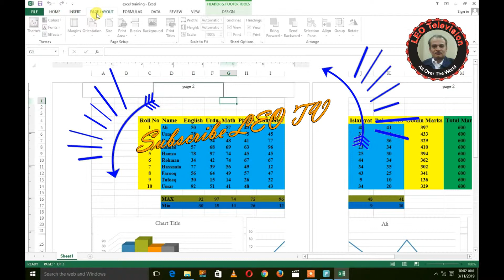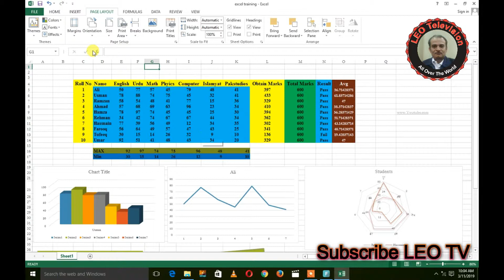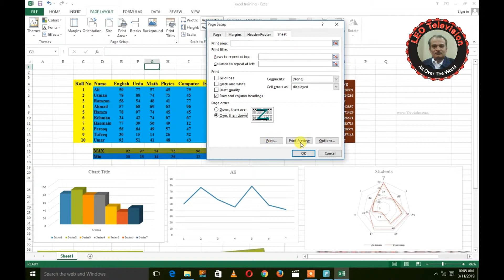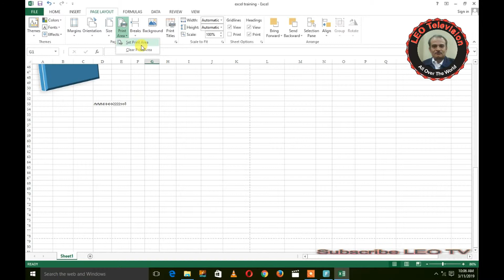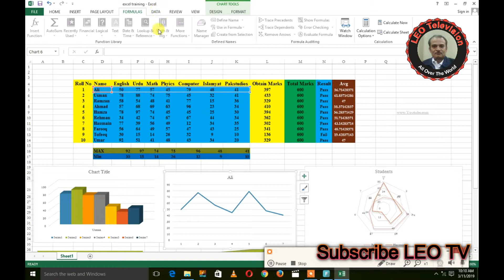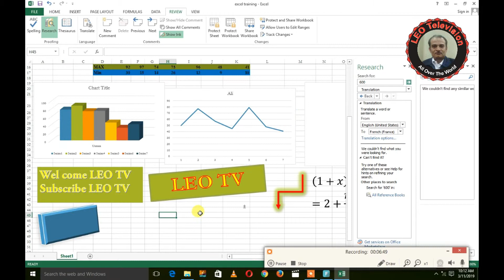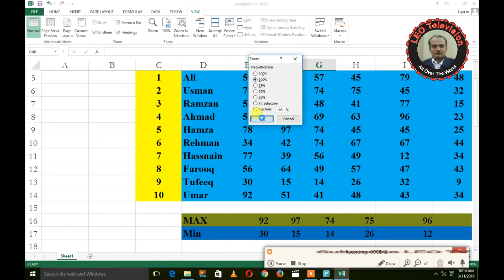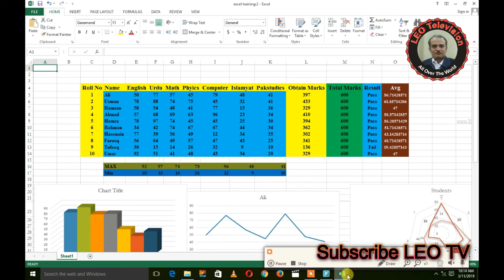Microsoft Excel Lecture 15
Microsoft Excel is a software program produced by Microsoft that allows users to organize, format and calculate data with formulas using a spreadsheet system9. This software is part of the Microsoft Office suite and is compatible with other applications in the
Office suite.
Microsoft Excel, excel, MS Excel